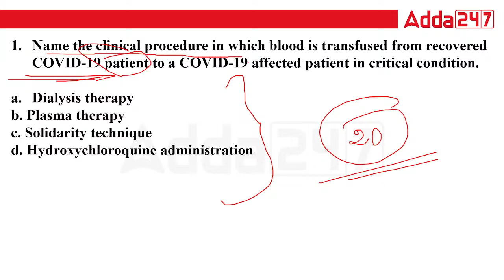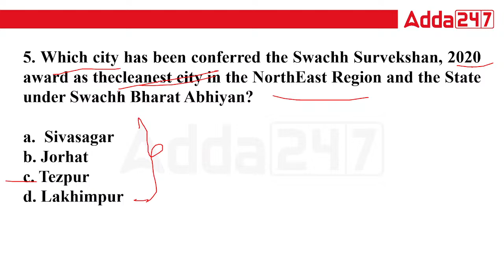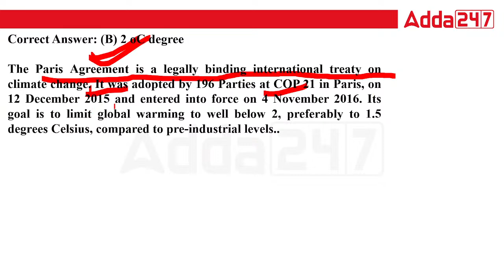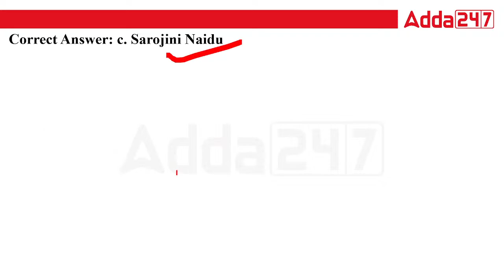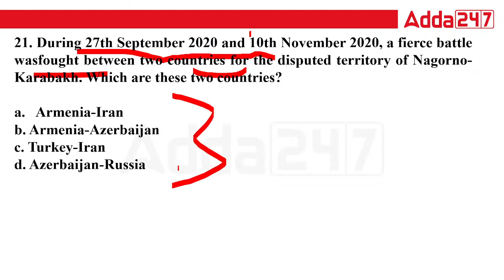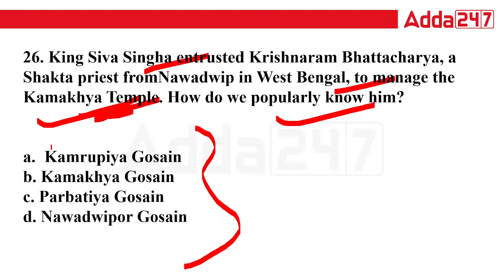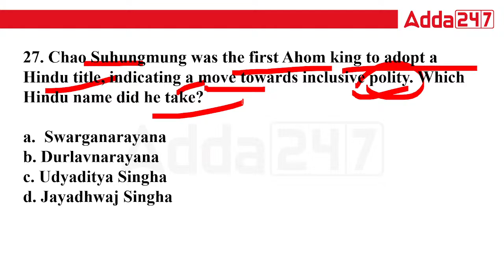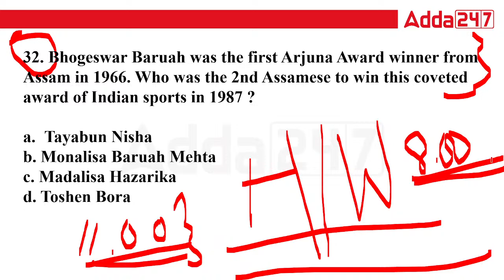Assam Forest Recruitment 2023 | Assam Forest GK Question & Answer | Assam Forest GK Questions | 8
Assam Forest Recruitment 2023 | Assam Forest GK Question & Answer | Assam Forest GK Questions | Assam Forest Battalion GK Paper | Assam Forest Battalion Questions | Part 8

Planning to prepare for APDCL ? Fill this Form

Planning to prepare for DME? Fill this Form